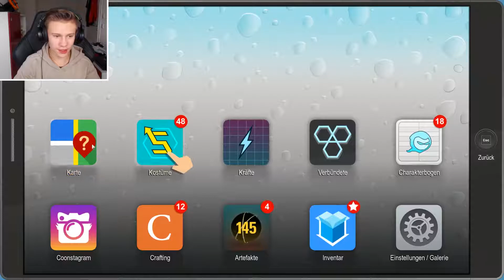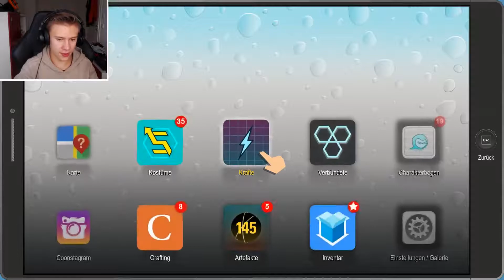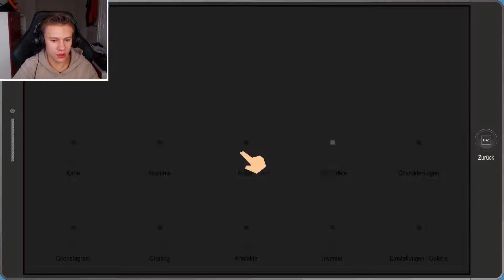WIR HOLEN UNS DIE POLIZEIMARKE | South Park the fractured but whole #10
Wenn es euch gefallen hat, gebt uns doch gerne ein Abo und einen Like. Wir würden uns freuen, wenn ihr unseren Kanal mit Freunden teilt.